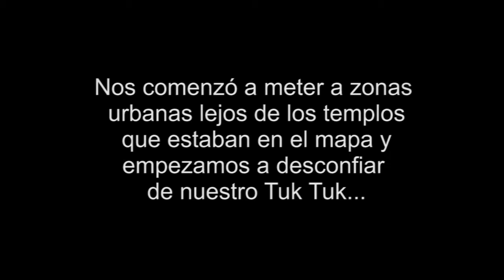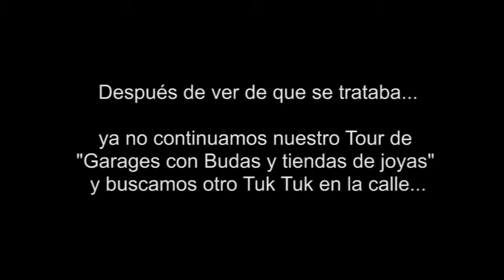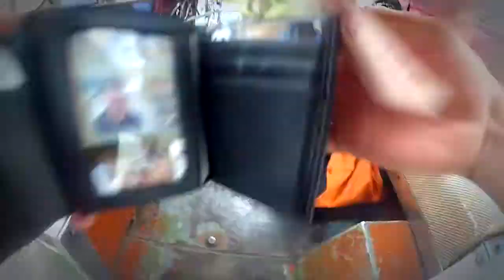Fuimos engañados en Taiandia!! Bangkok!!